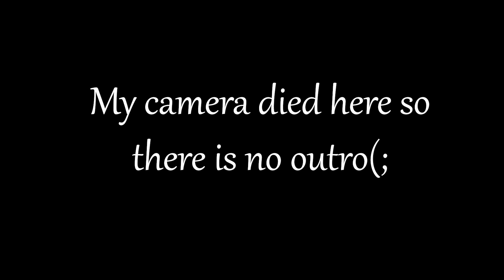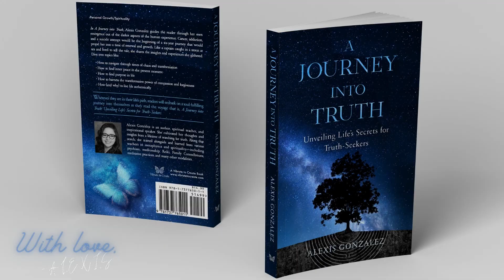Taking Improv Classes | JIBAA Part 8 | Vibrate to Create | EP. 15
P r e- o r d e r  Y o u r  C o p y:

V i b r a t e   t o   C r e a t e   M e r c h:

T h e  D r e a m e r s  J o u r n a l  Pt. 1:

T h e  D r e a m e r s  J o u r n a l  Pt. 2:

D i s c l a i m e r:
The information contained herein should NOT be used as a substitute for the advice of an appropriately qualified and licensed physician or other health care provider.
The advice and strategies found within may not be suitable for every situation. This work is made with the understanding that the creator is not responsible for the results accrued from advice given. While all attempts have been made to verify the information provided, its creator does not assume any responsibility for errors, omissions, or contrary interpretations of the subject matter herein. Adherence to all applicable laws and regulations, including international, federal, state, and local governing professional licensing, business practices, advertising, and all other aspects of doing business in the US, Canada, or any other jurisdiction is the sole responsibility of the consumer.